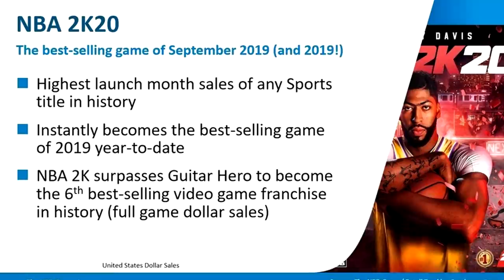THE NEXT UPDATE FOR NBA 2K20 WON'T BE PRETTY...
It's been VERY silent from NBA 2K20 developers and I'm starting to wonder why...